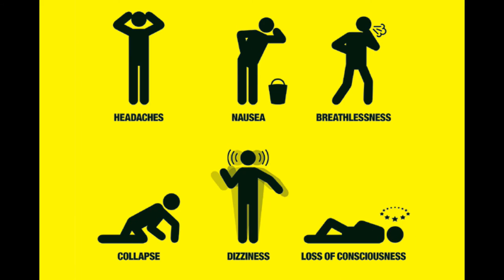Whitings Neck Cave - Literally Breathtaking Encounter With Bad Air